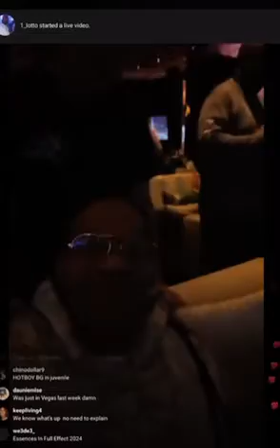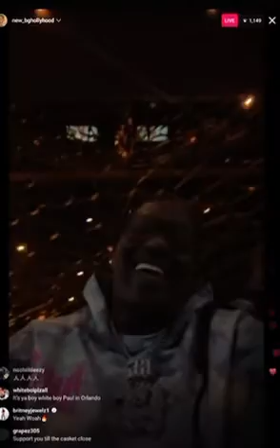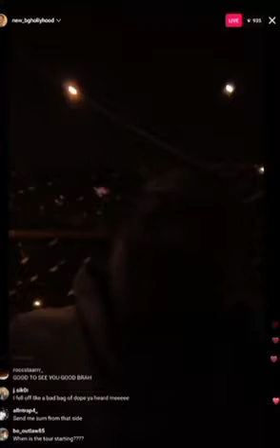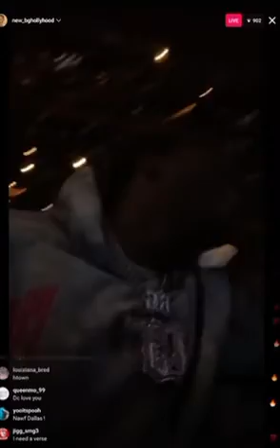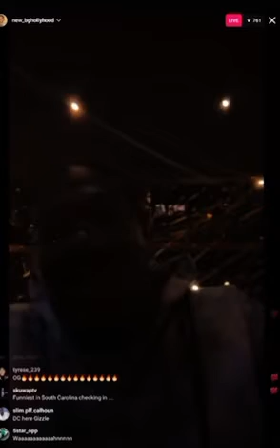BG and Juvenile in Las Vegas ￼￼